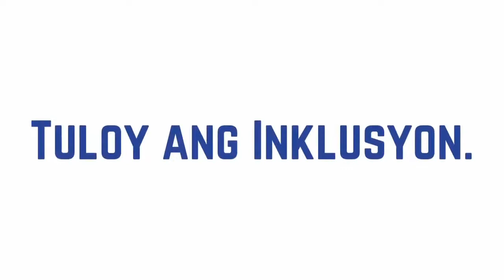Tuloy ang Inklusyon (with voice-over)